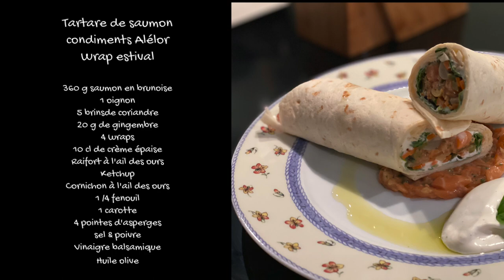Tartare saumon label rouge et Wrap estival aux légumes croquant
Aujourd'hui un repas très estival et facile à réaliser !

CHEFSENLIGNE